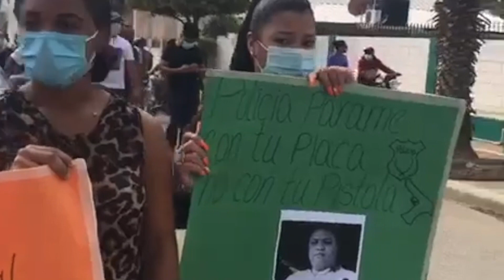Policía Nacional asesina ciudadano Francis Mercado.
Miembros de la Policía y el Ejército Nacional disparan y ultrajan un ciudadano por negarse a parar en horas del toque de queda por el Covid 19, la comunidad Lima de Castañuelas y familiares exigen justicia.